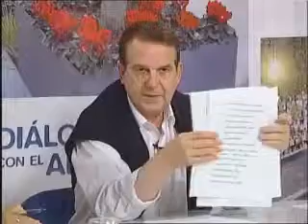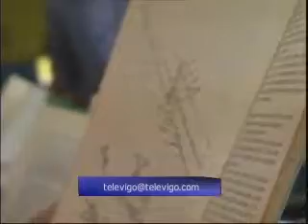Diálogos con el Alcalde 15/09/2014